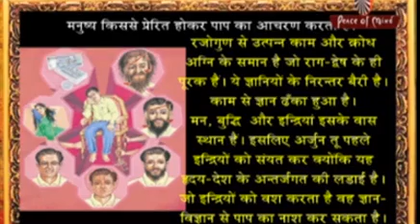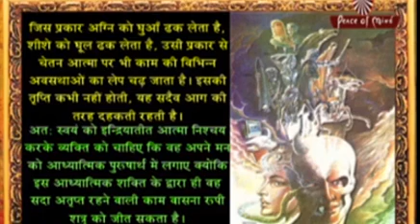025_पाप कर्म कैसे बनते हैं ?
आध्यात्मिकता से विकर्माजीत बनें